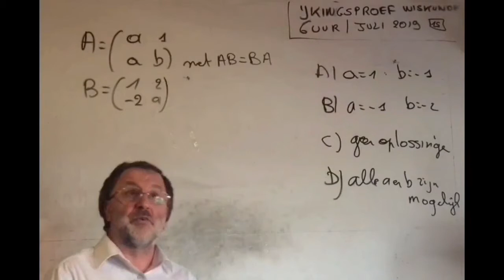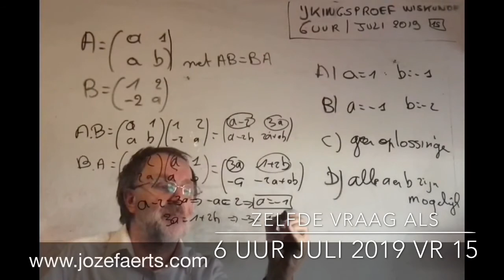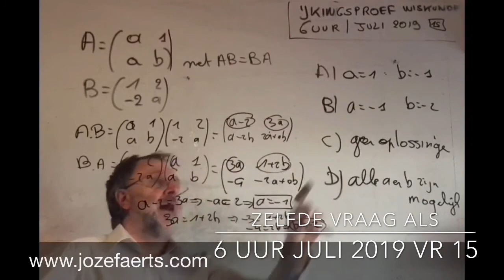1468 juli 2019 Vraag 18 / 6 uur wiskunde + 1 uur chemie ijkingstoets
juli 2019 Vraag 18 / 6 uur wiskunde + 1 uur chemie ijkingstoets

In het jaar 1468 gebeurt het volgende
- Karel de Stoute verwoest Luik. Zijn soldaten misdragen zich in de stad: ongeveer een kwart van de 20.000 inwoners verliest hierbij het leven.